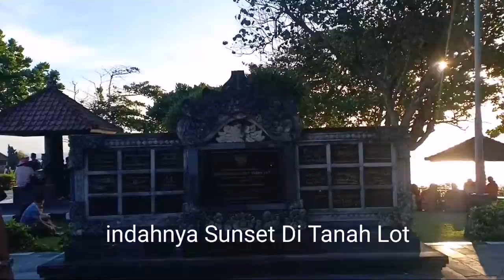BEAUTIFUL SUNSET DI TANAH LOT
cantiknyasunset ditanahlot BEAUTIFUL SUNSET DI TANAH LOT